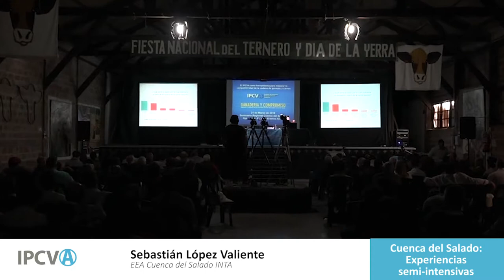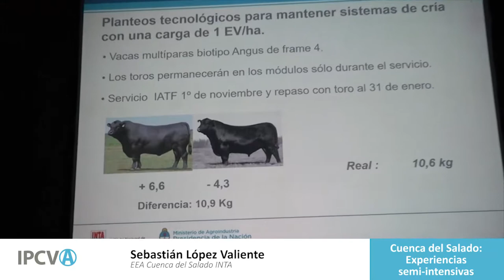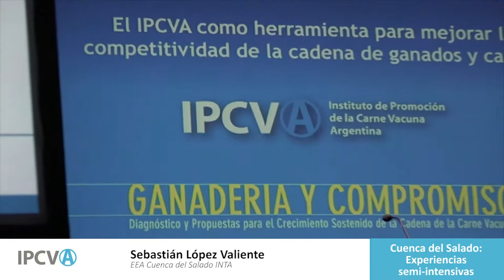Sebastián López Valiente - Cuenca del Salado Experiencias Semi intensivas